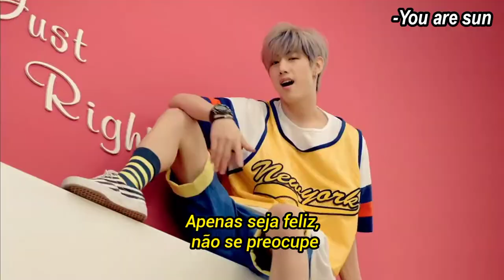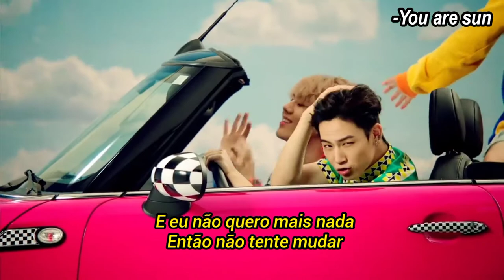Got7 - Just right[Tradução/Legendado]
Edição e Tradução:-You are sun

♡Parcerias♡